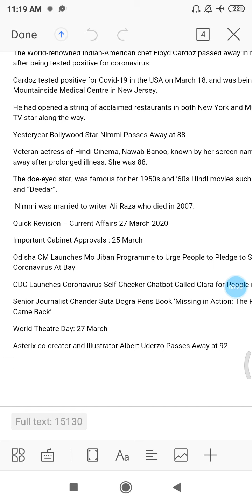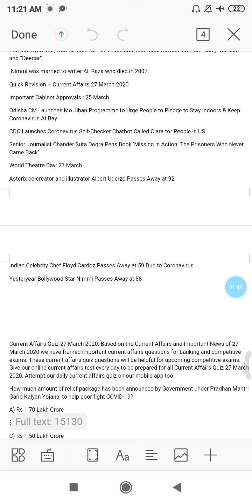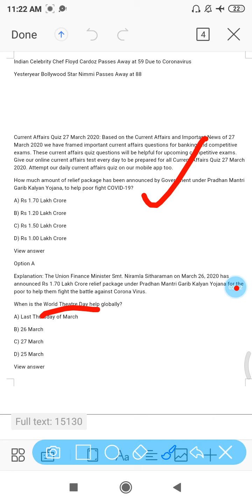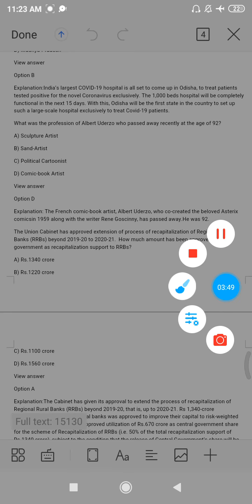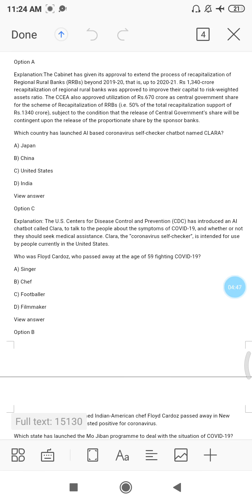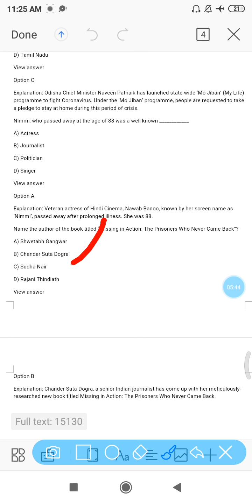Answer of mcq march 27 current affairs